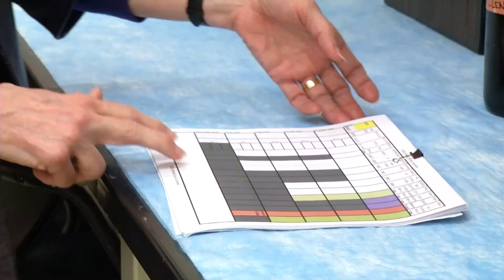Study Shows Yoga Can Help Breast Cancer Survivors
Tests show inflammation, fatigue are significantly reduced after yoga classes

(COLUMBUS, Ohio) January 2014 -- There are few experts who debate the physical benefits of yoga.  Regular practice can not only improve your balance, it can help you become stronger and more flexible as well.

But some say linking yoga to actual medical benefits is a real 'stretch.'

That is, until now. Researchers at The Ohio State Comprehensive Cancer Center - James Cancer Hospital and Solove Research Institute have completed the largest study ever of the medical benefits of yoga, and their findings are significant.

"We looked at blood samples of some 200 breast cancer survivors over the course of 5 years, and found that even modest practice of yoga could have huge benefits," said Janice Kiecolt-Glaser, PhD, who led the study.

"Six months after taking up yoga, we found in these patients that fatigue dropped 57%, and inflammation markers in the blood dropped up to 20%," she said. The more a woman practiced yoga, the better her results.

The study is published in the American Journal of Clinical Oncology.